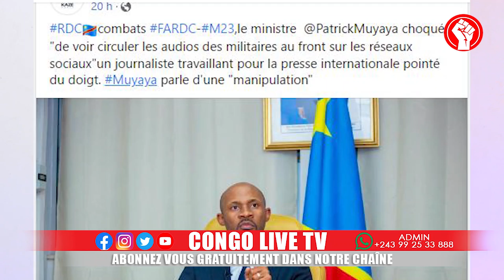🔴RUTSHURU : FACE À L’OFFENSIVE DES FARDC LES M23 EN PERTE DE VITESSE,DES REVELATIONS SUR STEVE WEMBI